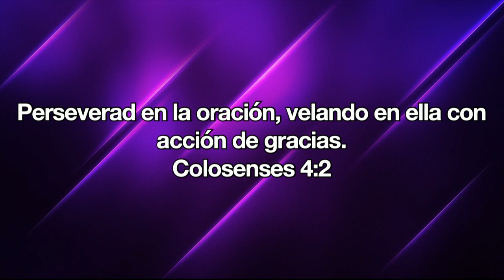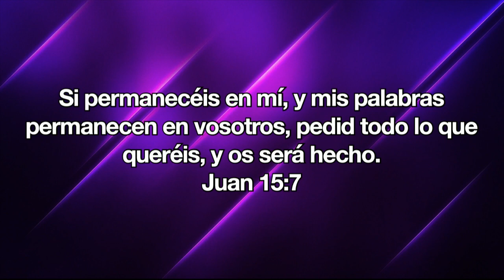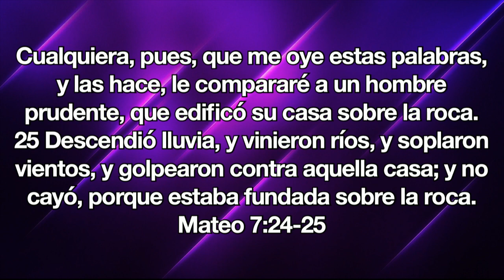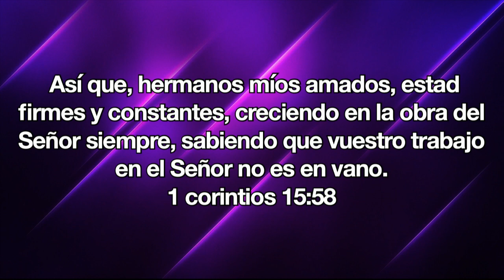Jorge Peniel García - Permanece en el Camino - Jueves 16 Mayo 2019